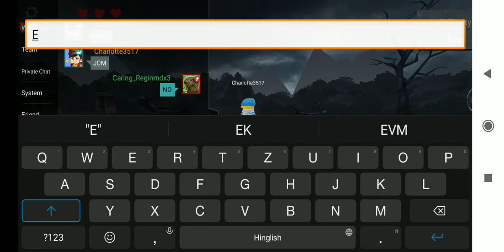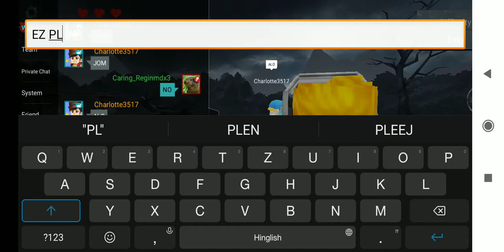me and my firends playing rodent evil,....in blockman go gameplay video-part 1